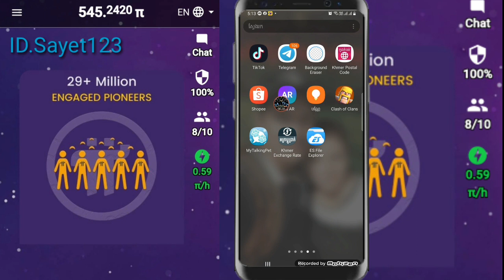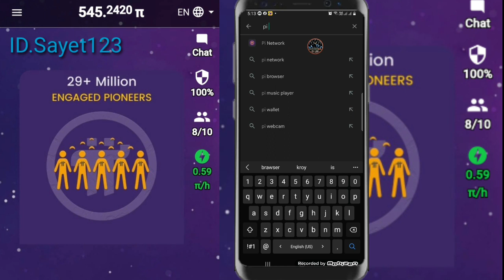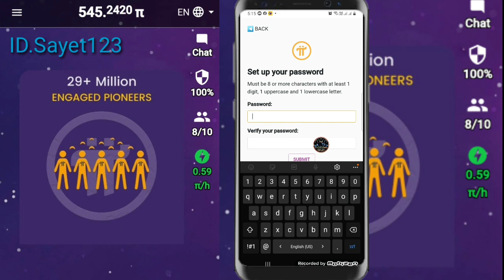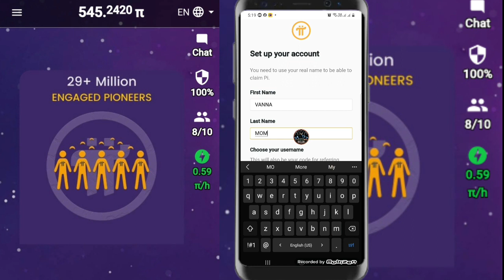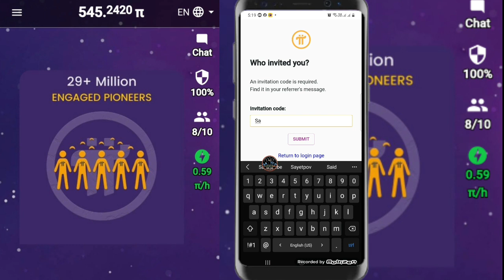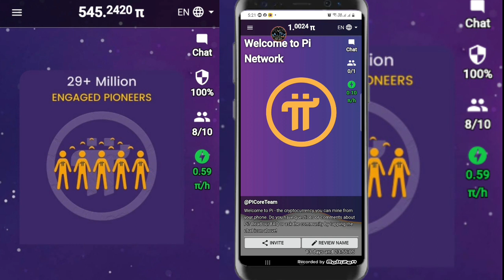របៀបបង្កើតpi networkសន្សំកាក់ដោយមិនចំណាយលុយHow to make network for save money without spending money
របៀបបង្កើតpi networkដើម្បីសន្សំកាក់ដោយមិនចំណាយលុយHow to make network for save money without spending money

កូដនែនាំpi network👉 . Sayet123